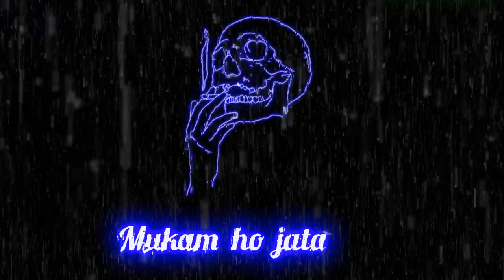mukam 😍 5k black screen status | whathsaap status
black screen
black screen trending status kaise banaye
glow scan black screen status kaise banaye
new black screen status video kaise banaye
lyrics status black screen
new black screen status 2022
waalian black screen status
whatsapp status black screen
whatsapp status
boys attitude status
attitude status
boys attitude whatsapp status
attitude whatsapp status video 2021
status whatsapp
hollywood best whatsapp status hollywood action whatsapp status
boys attitude status for whatsapp
boys attitude status video sad whatsapp status
whatsapp status
stereo hearts status lyrics
lyrics status
lyrics status
status russ lyrics
lyrics status hindi
new status
lyrics screen whatsapp status
statue video lyrics
love status